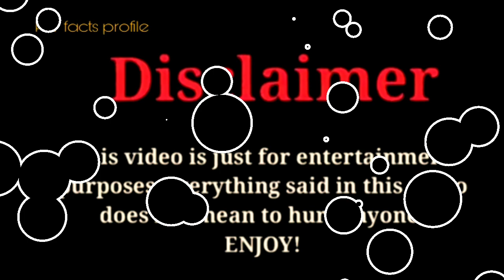Kinigra Deon vs Marcus Dobre |Lifestyle Comparison 2023 |RW Facts & Profile